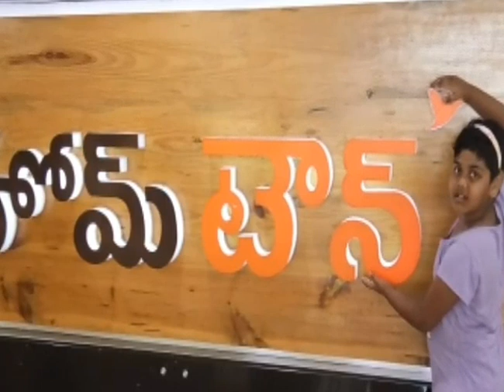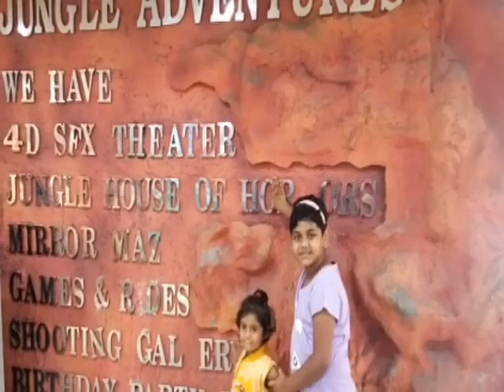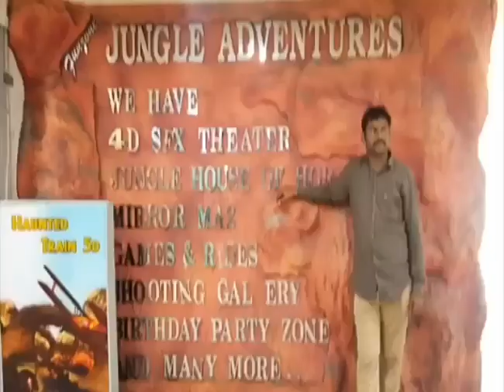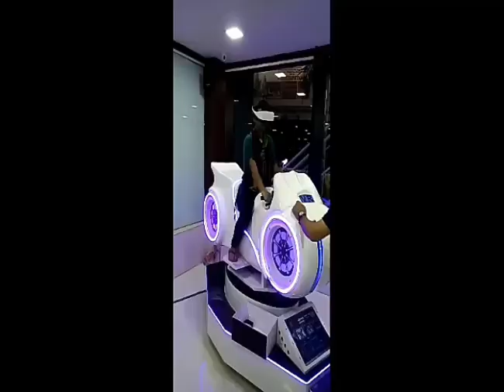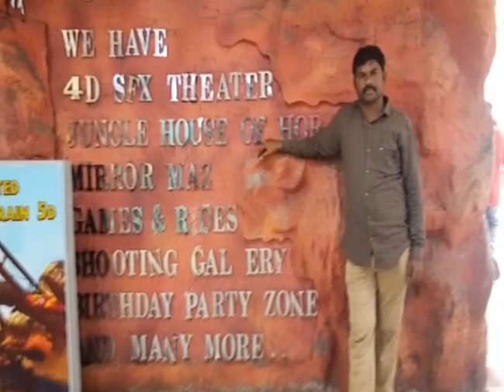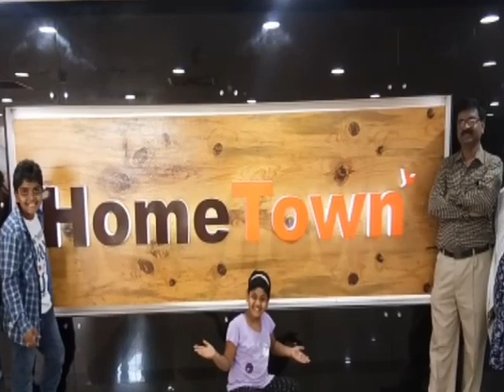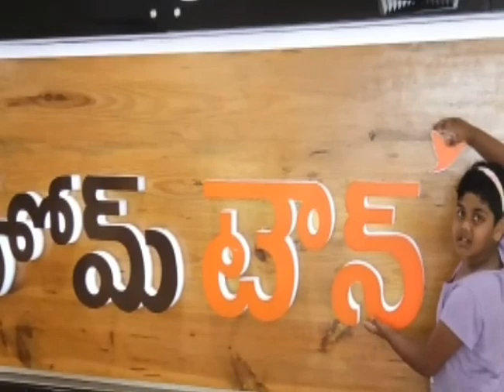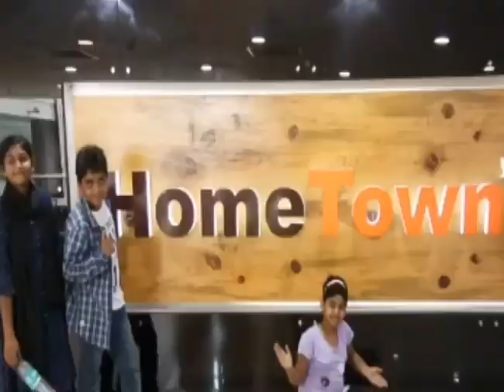Vizag tour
Fort, gooty,ananthapur